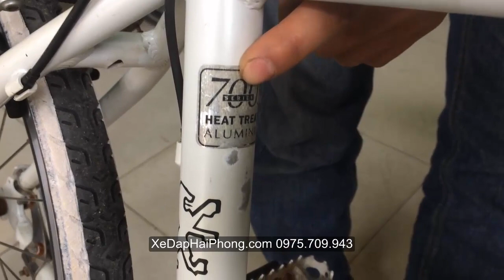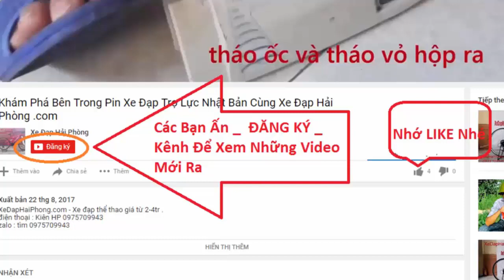Xe Đạp Thể Thao Địa Hình Peugeot Pháp tại Xe Đạp Hải Phòng .com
Video Đánh Giá Xe Đạp Thể Thao Địa Hình Peugeot Pháp có bán tại Xe Đạp Hải Phòng .com